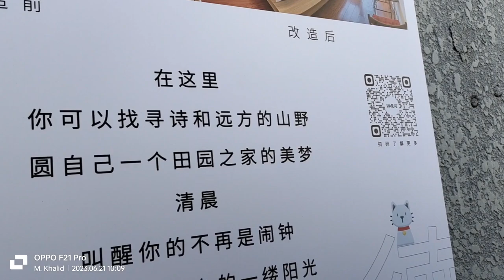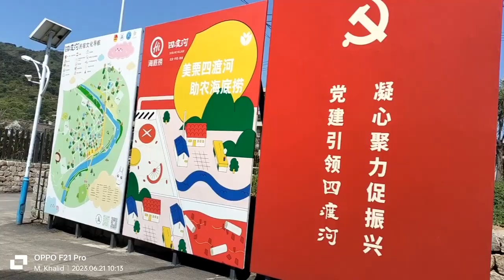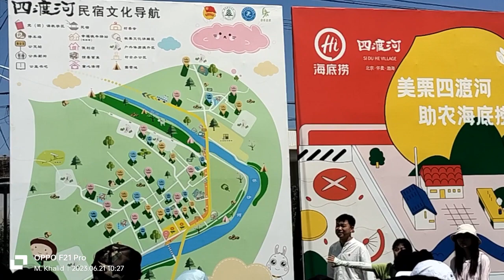Siduhe Huairou Village || Part-01 : A Glimpse into the Authentic Chinese Rural Life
Regards,
Muhammad Khalid Afzal
(PhD in China on CSC Scholarship)
WeChat ID:
muhammadkhalidafzal

Love from Muhammad Khalid Afzal.❤️️